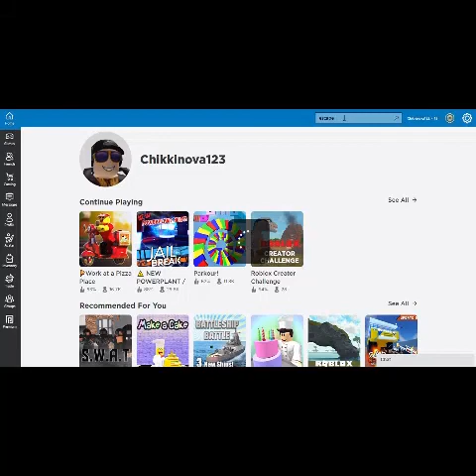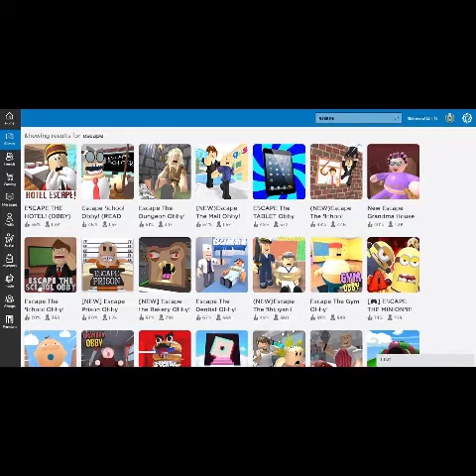first roblox video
if you like the video make sure to like the video sorry for background sound just ignore that and enjoy the video